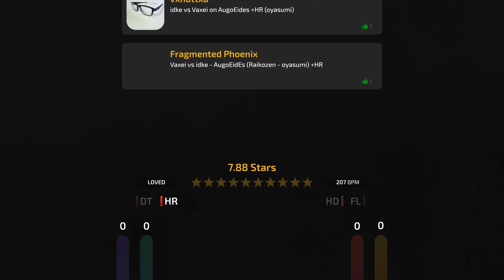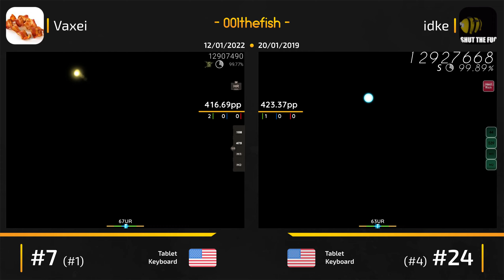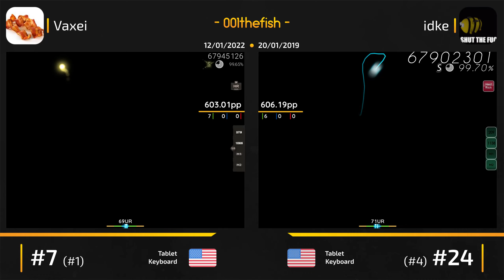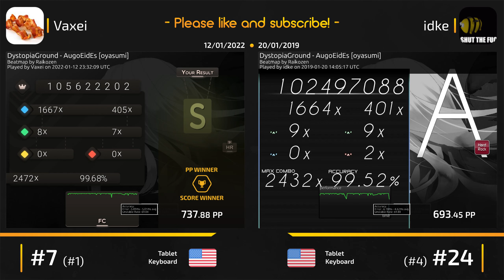Vaxei vs idke! // DystopiaGround - AugoEidEs (Raikozen) [oyasumi] +HR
Shameless self-promotion!